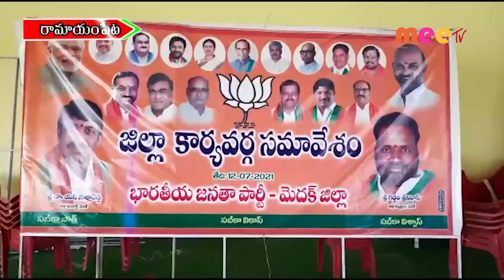సమావేశం //12.07.2021//MEE TV NEWS//